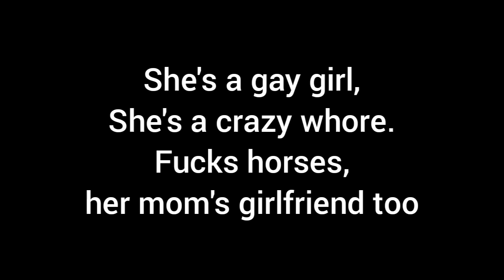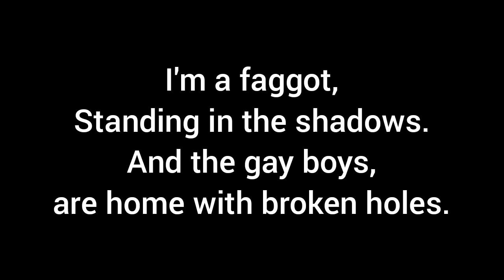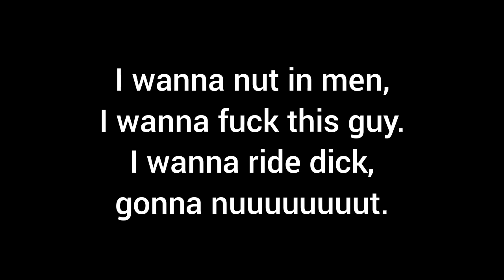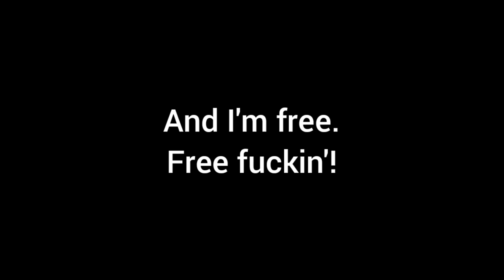Tom Pënis - Free Fückin'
Tom Pënis is free fückin and nüttin